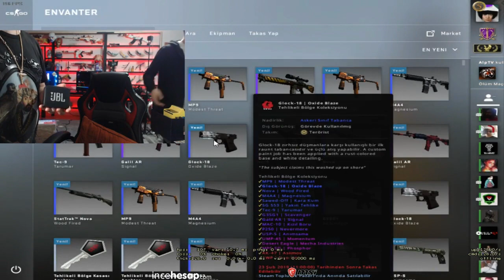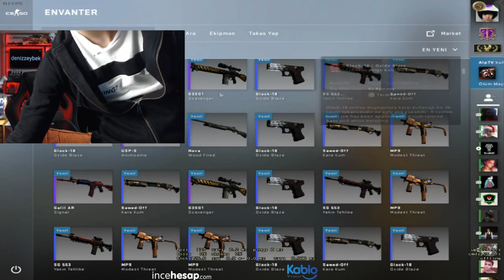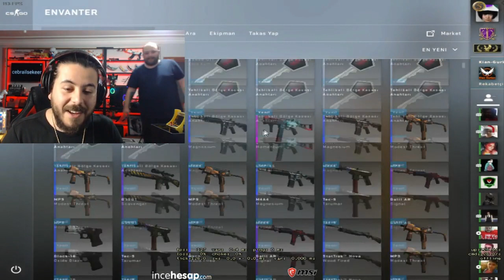UNLOST Ve Berk Rip Tepe Cs Go Kasası Açıyor İddalı. Unlost Yokediyor.